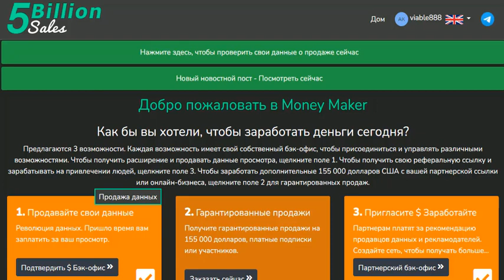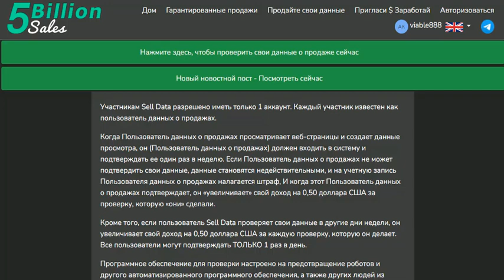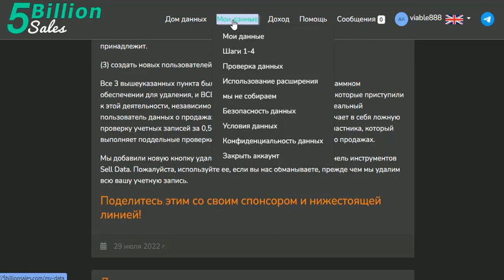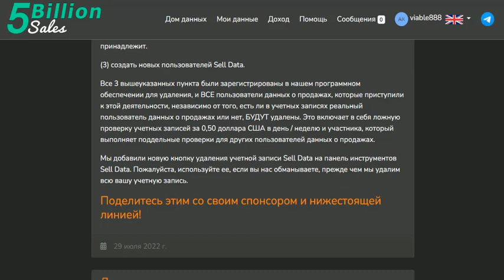5 Billion Sales – Разъяснения о нарушениях правил Sell Data и как будут удаляться нарушители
Сведения о наших похождениях в интернете высоко ценятся крупными международными компаниями, поставщиками товаров и услуг на рынке.

5 Billion Sales продаёт этим компаниям полученные с нашей помощью сведения о наших похождениях в интернете.

Именно эти обобщённые данные, а не что-либо ещё, и зарабатывает отличные деньги, поэтому им не требуются наши «взносы за участие», наоборот, за каждого участника они выплачивают в сеть 175 долларов в год всю оставшуюся жизнь.

Не грех воспользоваться этим!

И зарабатывайте больше, приглашая бесплатно регистрироваться друзей, знакомых и всех подряд вообще!

Или в Skype: alexanderkam45.

Отвечу на любые вопросы. Помогу зарегистрироваться, окажу любую поддержку.